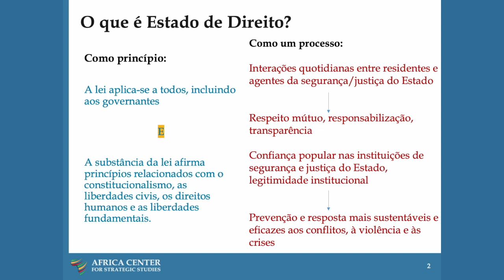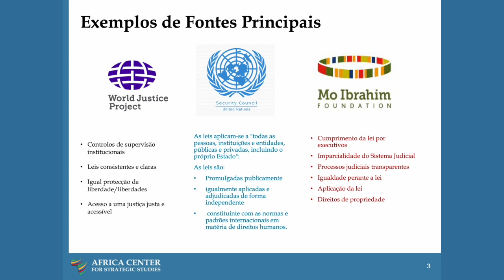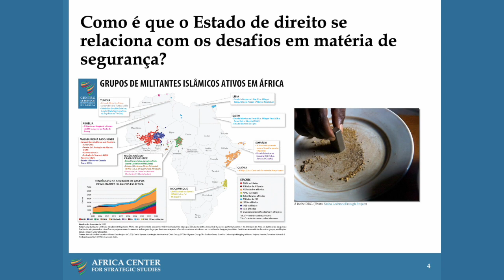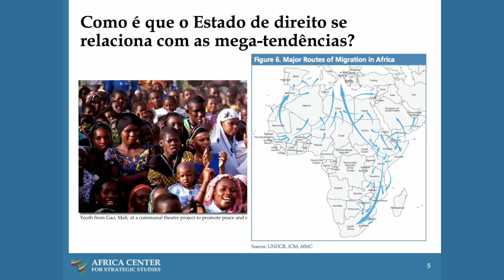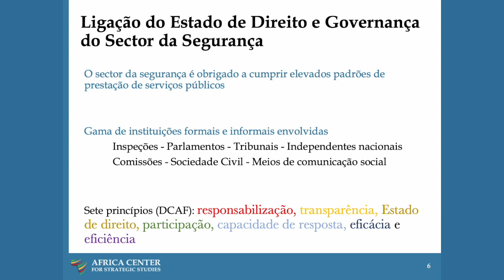Estado de Direito e Governação da Segurança em África – Catherine Lena Kelly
Objetivos:

• Discutir o que é o estado de direito como um princípio e um processo e o seu lugar na governação democrática e civil do setor da segurança.
• Considerar as diferentes formas como o estado de direito molda os impulsionadores dos desafios de segurança e as megatendências que afetam o futuro da segurança africana.
• Examinar os benefícios estratégicos e os desafios práticos que os líderes do setor da segurança enfrentam quando procuram estabelecer e reforçar o estado de direito no setor da segurança e construir relações de confiança com os cidadãos que o setor da segurança se destina a servir.
• Analisar o papel dos líderes do setor da segurança no avanço do estado de direito na governação do setor da segurança.